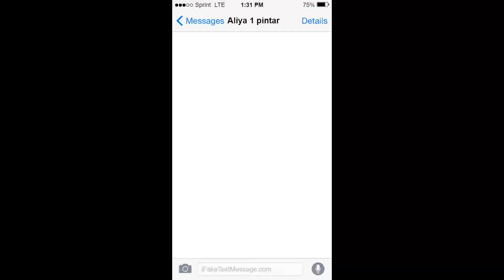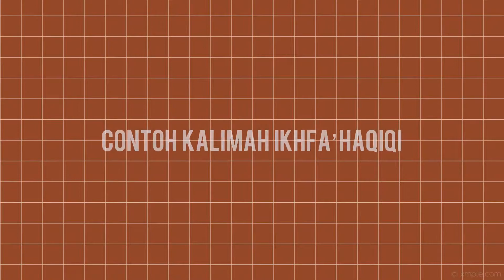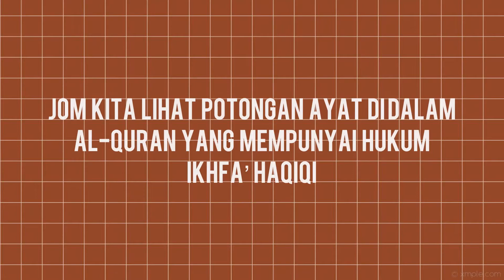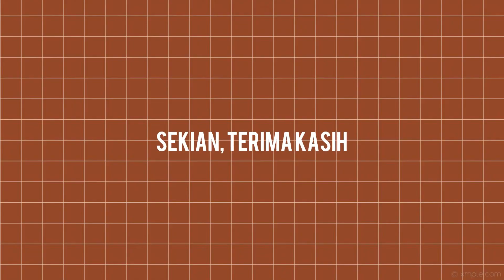Video Kumpulan 2: Ikhfa’ Hakiki